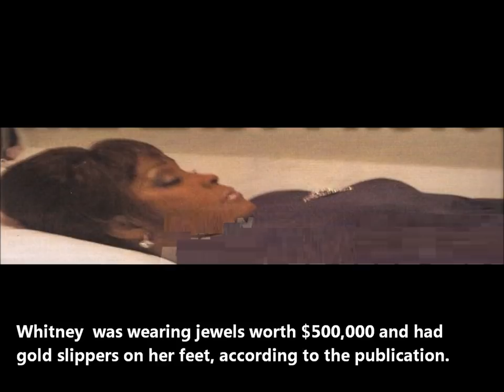"UPCLOSE" National Enquirer - Whitney Houston photo in open Casket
The unauthorized picture shows Houston lying in a golden coffin, and wearing a purple dress.Armed security guards have been placed at Whitney Houston's grave to prevent grave robbers from plundering $500,000 worth of jewels and clothing the singer was buried in.Round-the-clock guards are protecting the plot at the Fairview Cemetery in New Jersey, despite the area being closed to the general public earlier this week. 'There is a very genuine fear that her coffin will be targeted by grave robbers Nobody but bobby bad ass brown